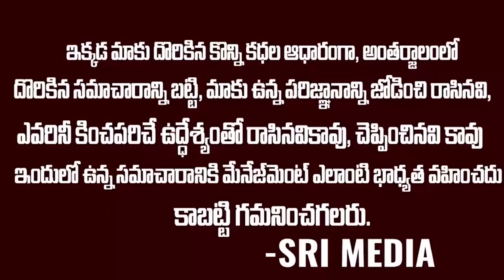ఉండవల్లికి జగన్ స్ట్రాంగ్ కౌంటర్..ఇక కథ వేరే ఉంటది | Ys Jagan Storng Counter To Undavalli | SMN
WATCH : ఉండవల్లికి జగన్ స్ట్రాంగ్ కౌంటర్..ఇక కథ వేరే ఉంటది | Ys Jagan Storng Counter To Undavalli | SMN